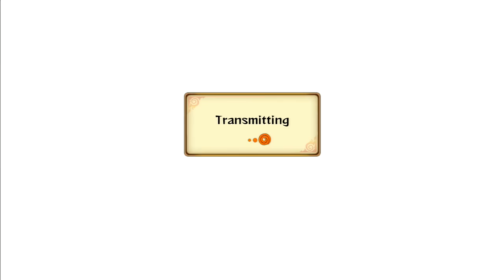Naruto Storm Revolution : Death Parade - Live Ranked Ep. 53